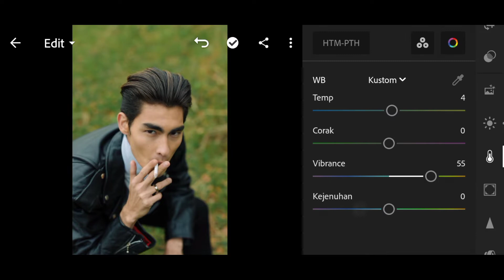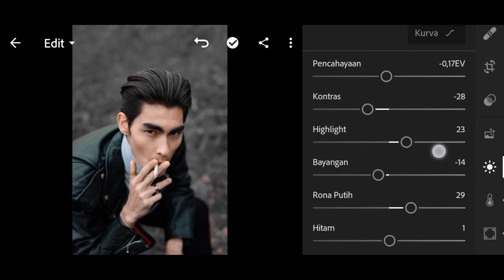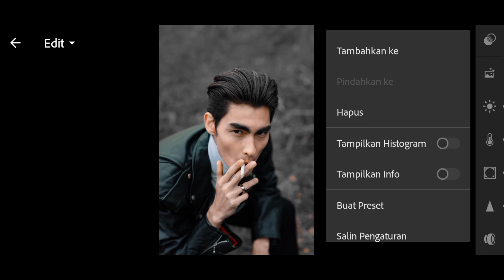Cara Edit foto Ala Selebgram mudah banget | moody dark | Tutorial Lightroom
Halo kembali lagi di Pehh Channel, kali ini aku membagikan video tutorial edit lightroom yang bernama Moody Dark. Cara editnya simpel banget dengan cara kami, yuk simak video nya 🥰

terimakasih 🥰